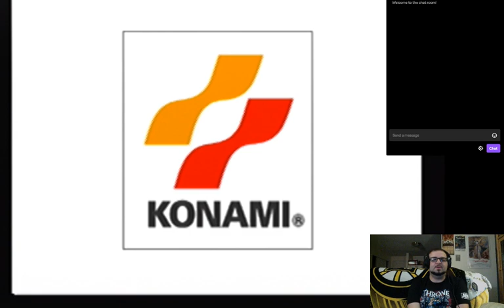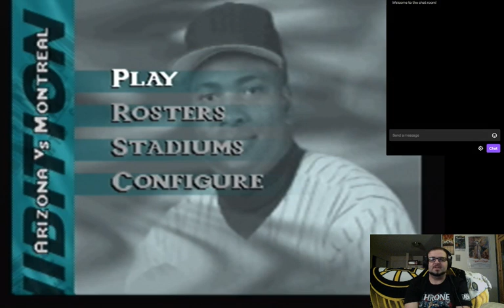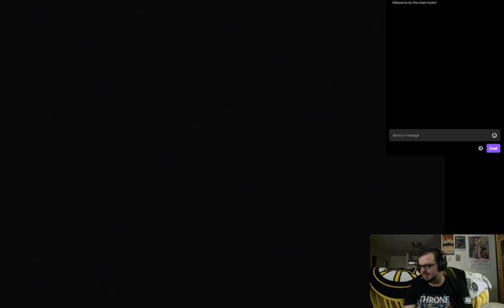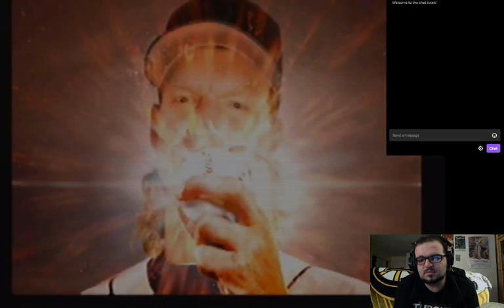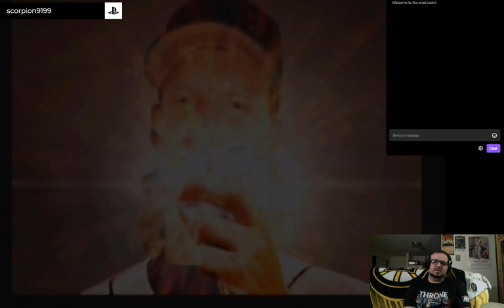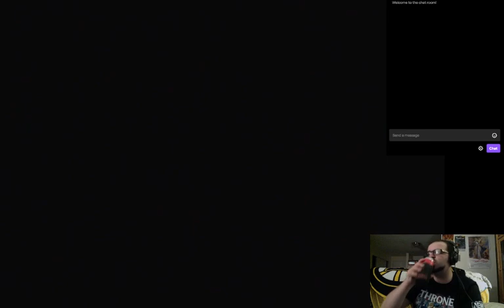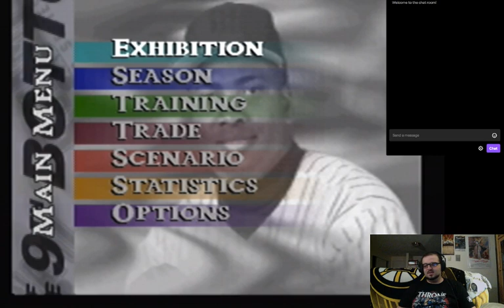Let's Play Bottom of the 9th Pt. 1 - Good Eye, Sniper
I looked at all of Konami Osaka's projects for the eight or so years they operated, and other than the Goemon games, Deadly Arts, and Hybrid Heaven (because they apparently did all of the N64 releases for Konami), they're all sports games. And as far as I'm aware, the only good ones of those were the soccer games (they didn't even do Power Pros baseball, which was on the N64 in Japan and was great!). I'm appalled that this second-party studio survived for so long making subpar product in spite of Konami's brand still being overall strong at the time. Why Konami continued to bang its head against the wall on sports titles like basketball and baseball sims at this time I'll never figure out.